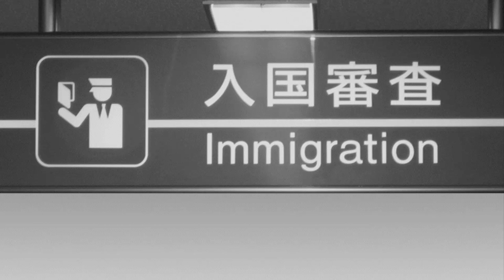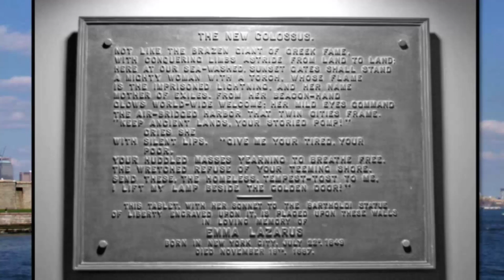Digital Story Workshop - Part 2 - Immigration Story (Re-Recorded Audio) - Alfonso Sintjago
Uploaded - September 13, 2013 2:43 PM. Immigration Story - Digital Story Workshop Part 2. By Alfonso Sintjago